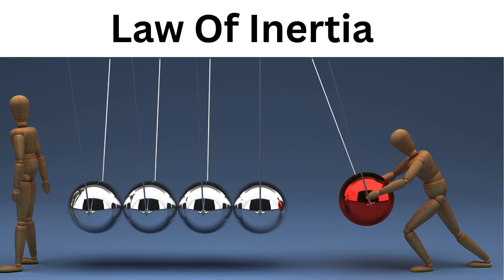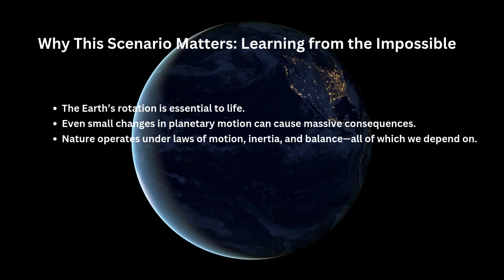What If Earth Stopped Spinning for Just 5 Seconds?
What would happen if Earth stopped spinning for just five seconds? In this video, we’ll explore this imaginary situation and explain what might happen using simple science. We’ll look at how inertia works and see what effects this what if story could have on our world and even the universe.
Earth's Rotation | Rotation & Revolution | If Earth Stops Spinning | Earth Stopped Spinning | Why Earth Spins | Spinning Of Earth | Earth Video | Space Video | WhatIfEarthStopsSpinning.